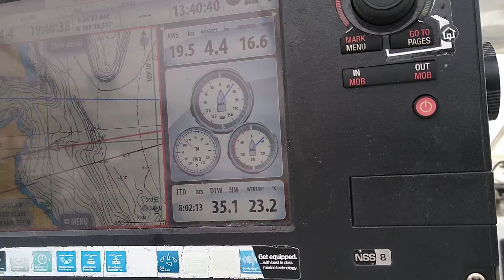Crashing upwind in 15-20 across Gulf of California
It was lumpy but a fast last day, after two days of 40 mile days